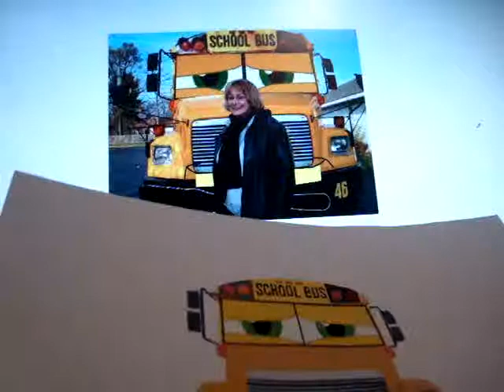another freightliner drawing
this one i did draw but on the computer well more likely i just cartoonerized him as you can see at 0:09